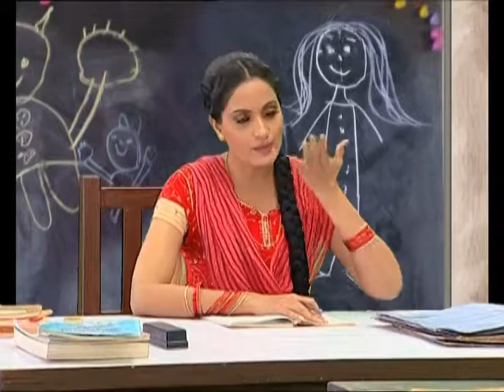PUZZLE SINGH - JISE SUNAY NAHI